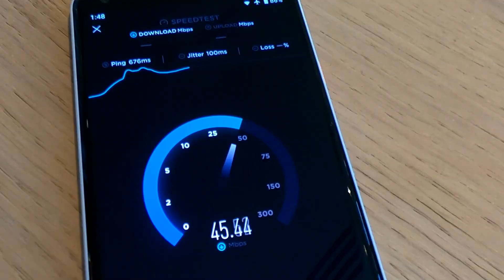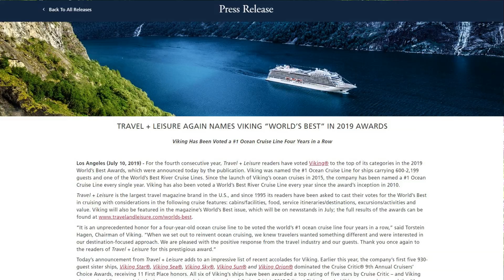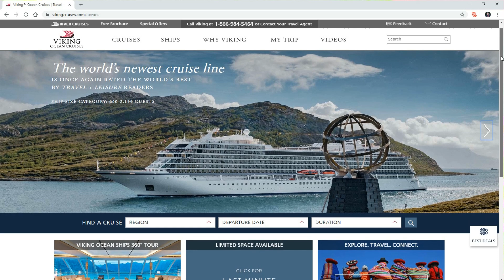Dreaming Of A Viking Ocean Cruise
When I'm not on a cruise ship, I'm daydreaming about being on a cruise ship...  and lately, those cruise ship dreams have been about Viking Ocean Cruises.

In this video, I explain what's so great about Viking, and how it's very different from the other cruise lines.  One of the big things is that the ships are completely uncrowded...  but another is the way you're treated by the crew.  Instead of treating you like some kind of potential threat...  someone who's out to steal their towels and try to charge drinks to other people's accounts...  they treat you with respect and trust.  It's a very noticeable difference from the way passengers are treated on many of the other cruise lines.

If you're interested in following me on social media, head on over to my Facebook group

By the way, the portions of this video where I appear on camera were shot in the little slice of heaven that is the back yard of my house in California.